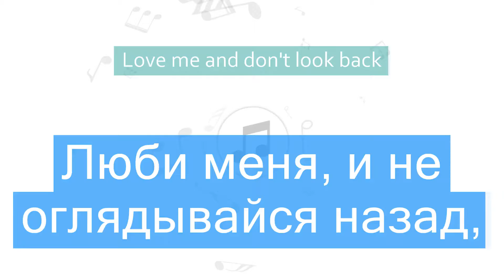Ariana Grande - Intro Перевод песни На русском Слова Текст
Перевод песни Ariana Grande - Intro на русский язык
Песня Intro на русском
Intro перевод на русский - Интро
Видео перевода песни со словами
Песня Ariana Grande - Intro с переводом
Ariana Grande - Intro Lyrics Cover
Текст песни Intro и перевод слов
Караоке

📣 Быстрый переход к нужной части песни:
1 часть - 00:06